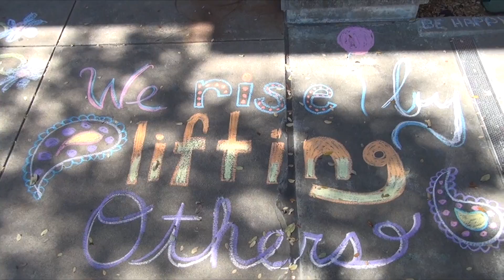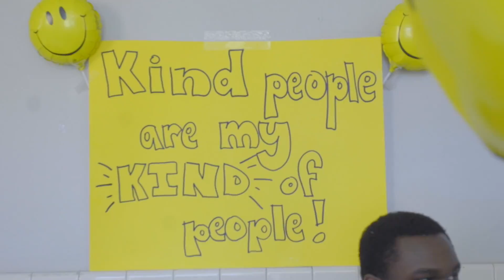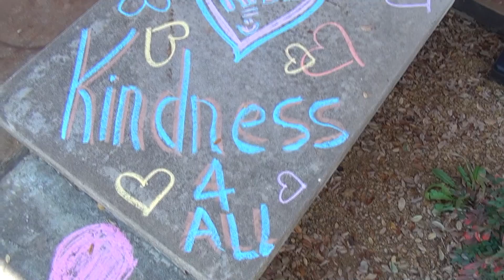On Point with Richardson ISD: Kindness Day - View from Richardson HS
On Point with Richardson ISD
Kindness Day: the View from Richardson High School

RISD has some amazing student journalists and producers, and from time to time, we’ll feature their work here. The look at Kindness Day on the RHS campus is courtesy of videographers Cooper Shapiro and Romano Natale, and audio technician Ian Kraemer. All work with Communications Magnet head Brent Morton.